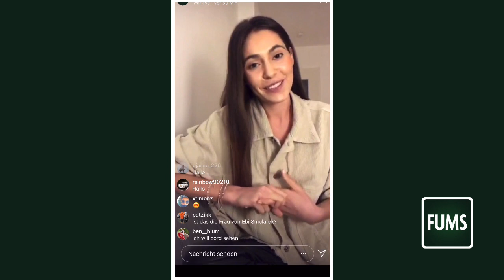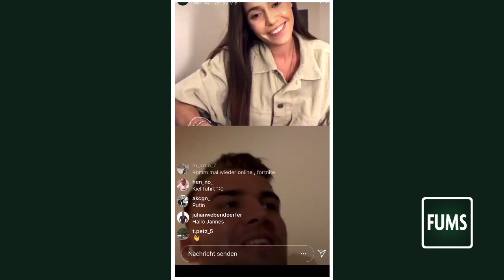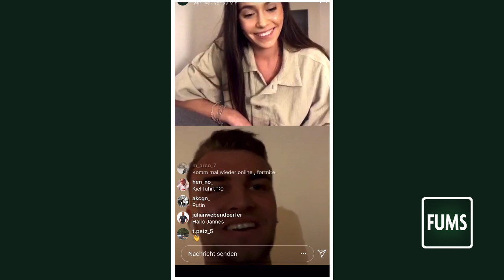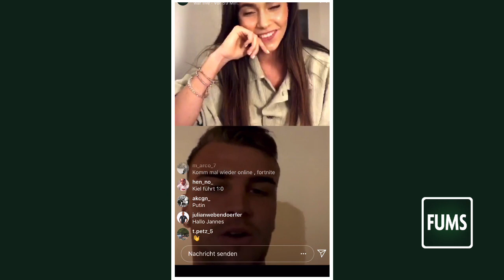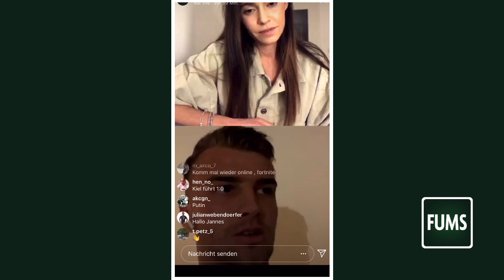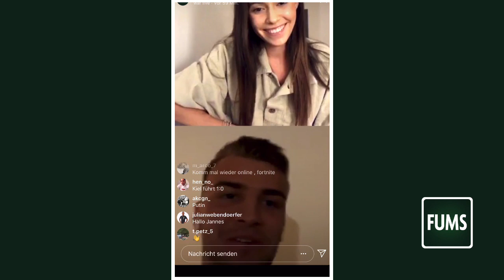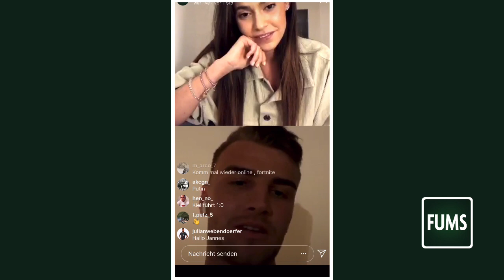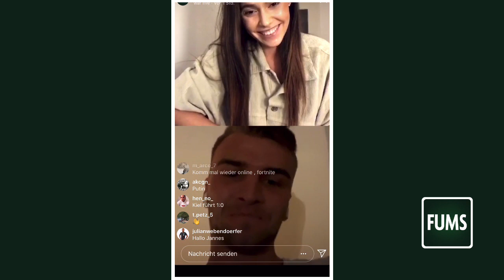FUMS BOX2BOX-Interview | mit Lars Bünning von Borussia Dortmund II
Kurz vor dem Revierderby zwischen Borussia Dortmund und Schalke 04, welches sowohl in der Bundesliga, als auch in der Regionalliga an diesem Wochenende stattfindet, spricht Ann-Sophie Kimmel in unserem BOX2BOX-Interview mit Lars Bünning von Borussia Dortmund ||. Gesprächsthemen sind natürlich das Derby am Wochenende, sein Ex-Klub Werder Bremen und sein Ex-Trainer Florian Kohfeldt und in unserer „Entweder-Oder“-Kategorie spricht er darüber, mit wem er lieber im Aufzug stehen würde. Viel Spaß beim Anschauen!🔥

FUMS-Buch? FUMS-Buch!

„Raucher und Raubeine: 55 Kultkicker der 90er-Jahre“ ist ab jetzt in jedem Buchladen eurer Wahl und online erhältlich!
Hier entlang